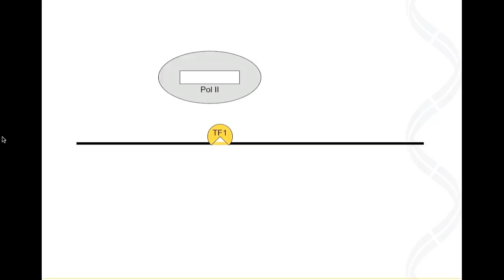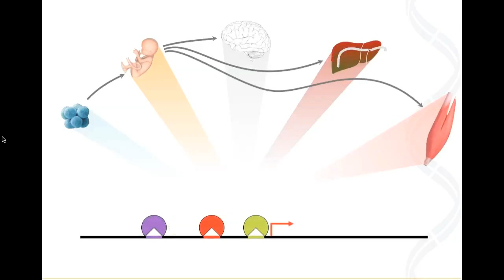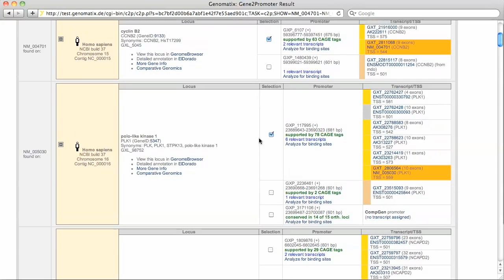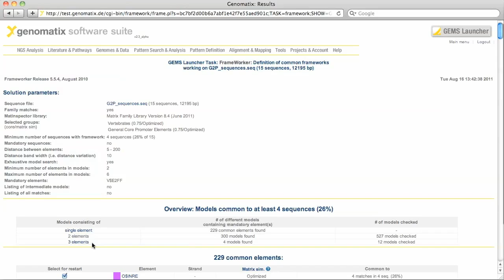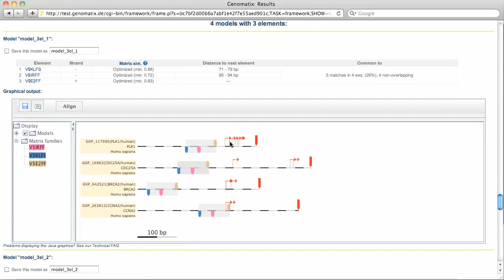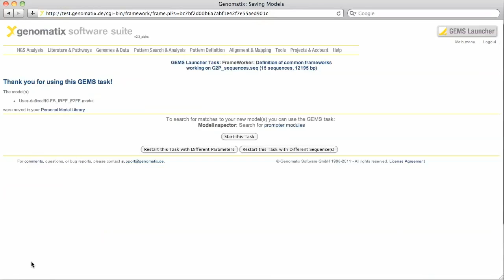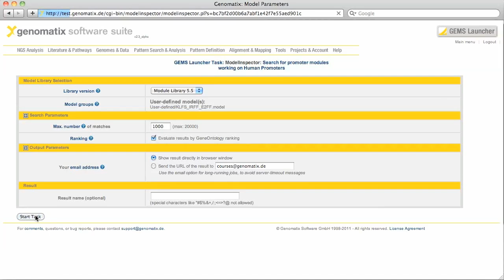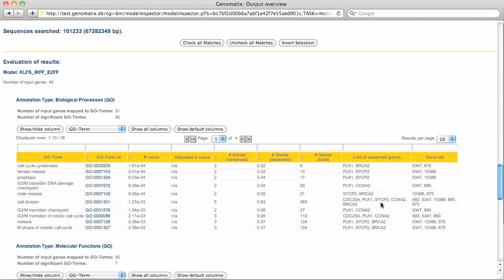Comparative Promoter Analysis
A demonstration how to retrieve promoters of a number of transcripts and mine them for common patterns of transcription factor binding sites.